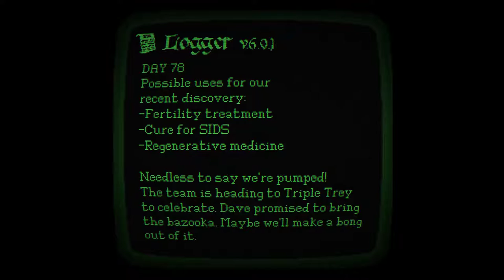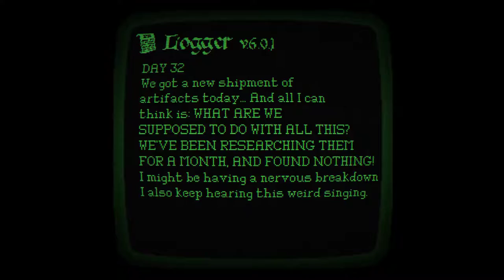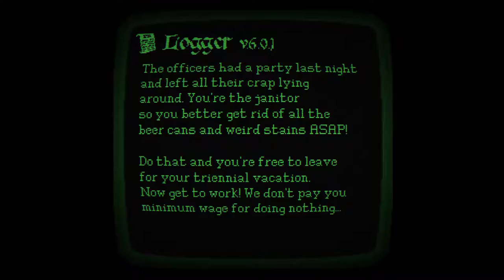Lakeview Cabin Collection [8F] Space Was a Mistake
That did not go well.